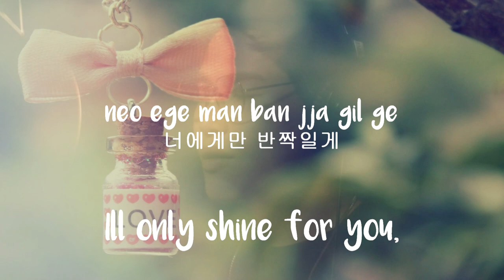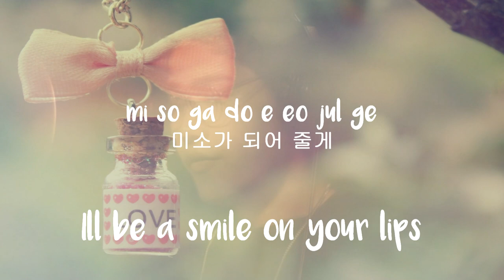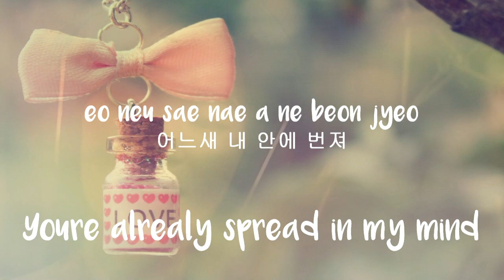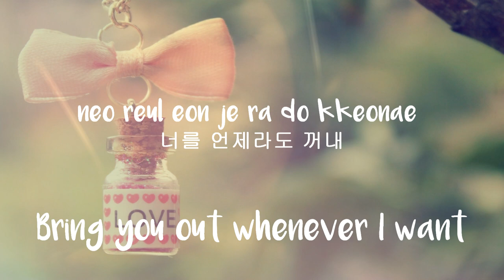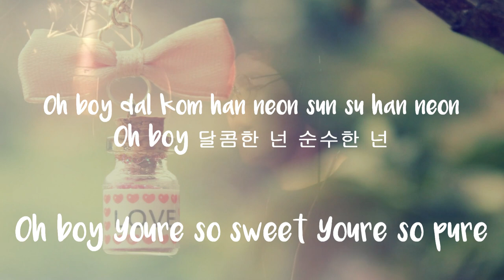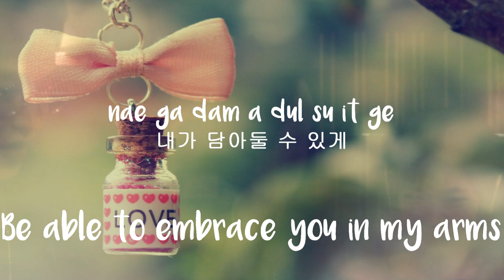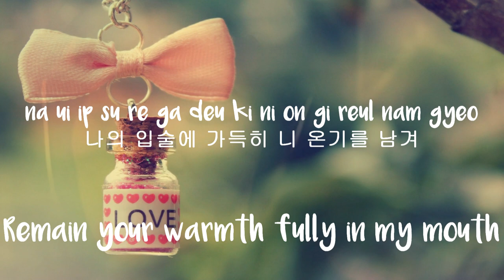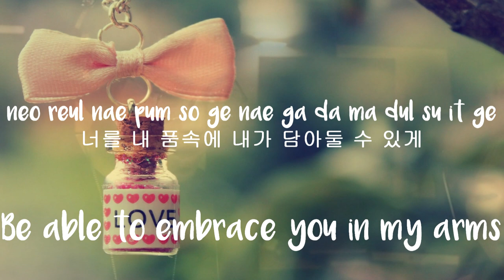Na Yoon Kwon (ft. Han Ye Ri) - Love Therapy [Rom/Han/Eng]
Keep calm and listen to this oldies but goodies song.

1% of Something OST Lyric Video